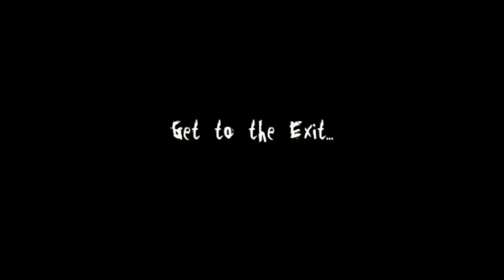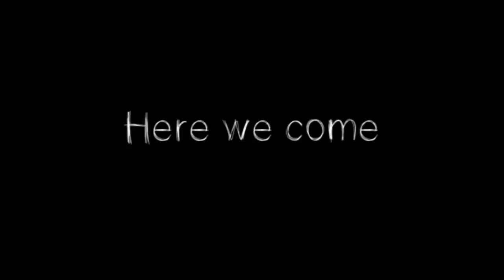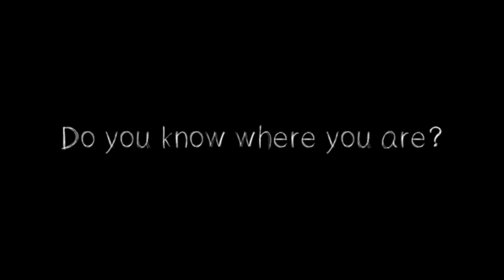123 Slaughter Me Street 1-2 All Trailers (including the 3rd game trailers)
Just saying, the last 2 trailers you saw (in my opinion), they are trailers for 123 SMS 3, or an reboot of the first game, but that doesn't change my opinion that there is going to be an third one!